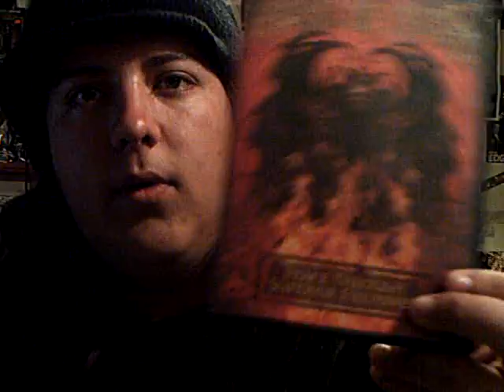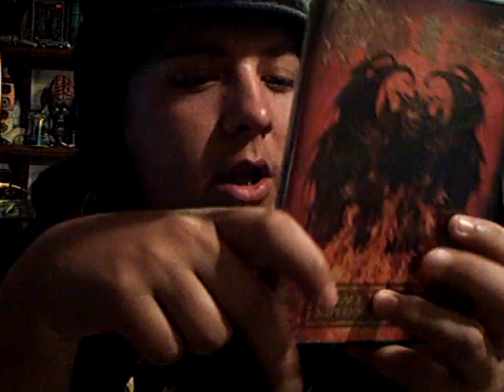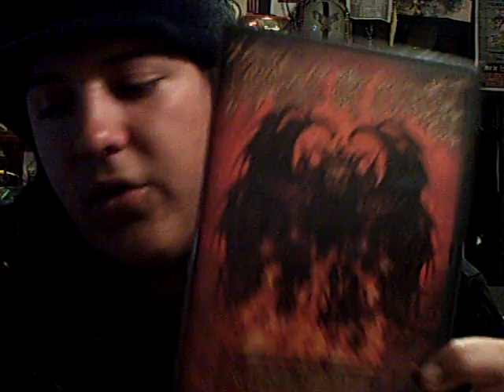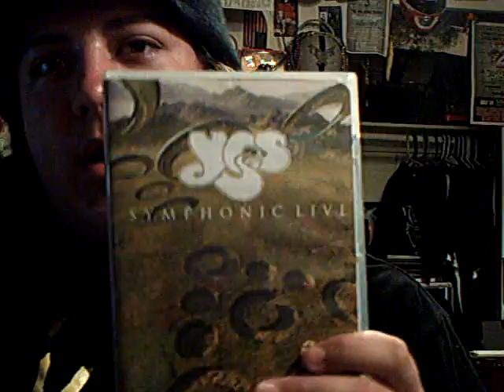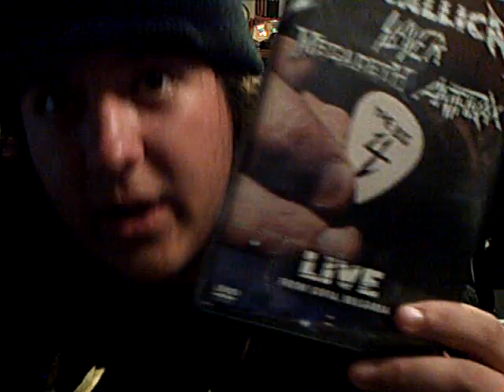Vlog - 2-13-11 / Music DVD Update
me reviewing some music dvd's

1. Cradle of Filth: Peace Through Superior Firepower
2. Yes Symphonic Live
3. The Big Four Live
4. Three Dog Night: Live with the Tennessee Symphony Orchestra